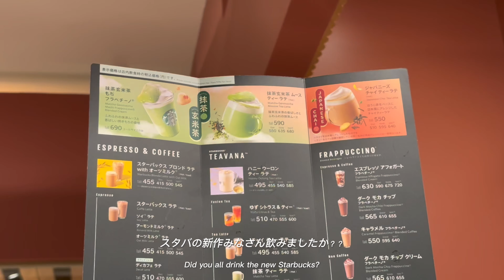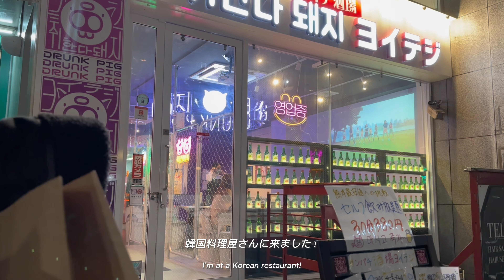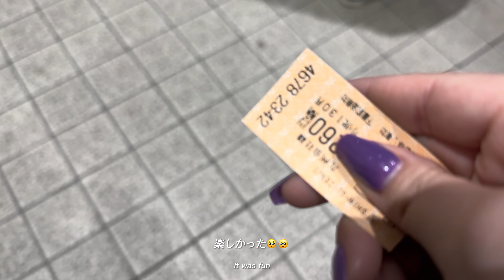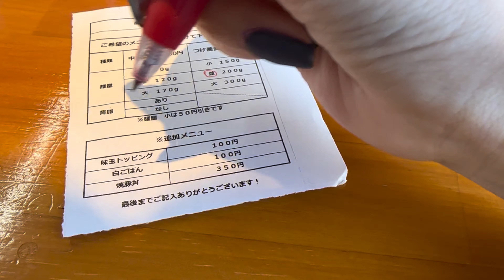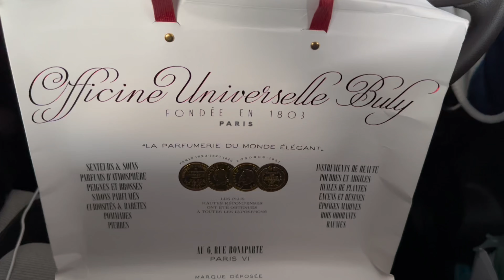【vlog】社会人日常vlog | 女の忘年会🍻 , プレゼント選び ,帰省した友達とご飯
こんにちは＾＾
お正月休みはゆっくり過ごせましたか？
今年も週1投稿していくのでぜひ見てください🥹